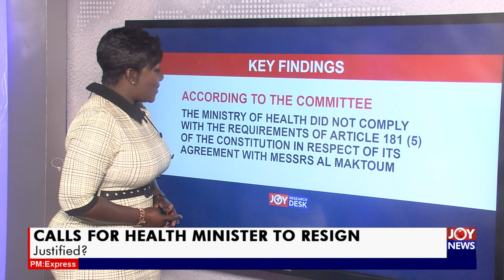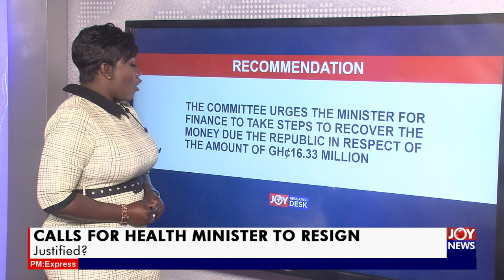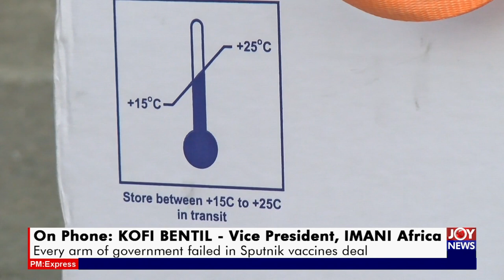Calls for health minister to resign: Justified? - PM Express on Joy News (9-8-21)